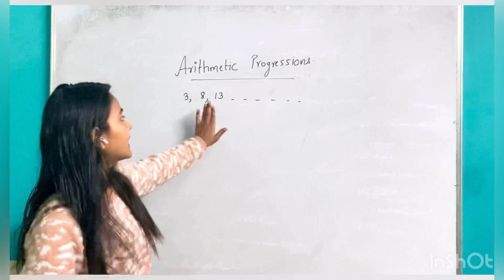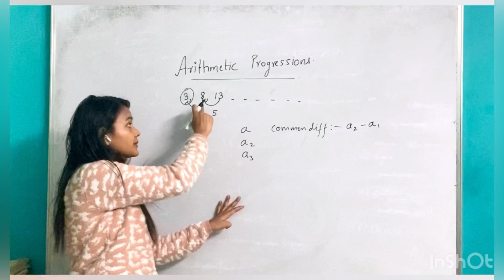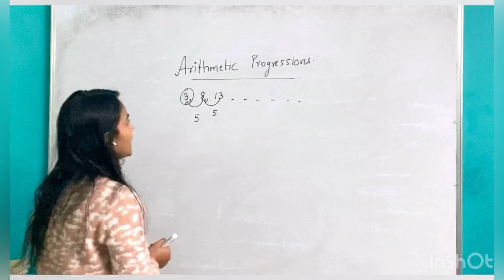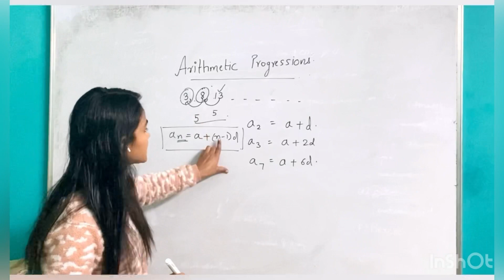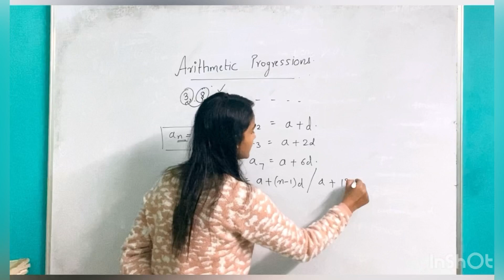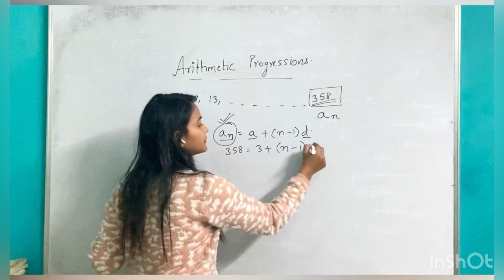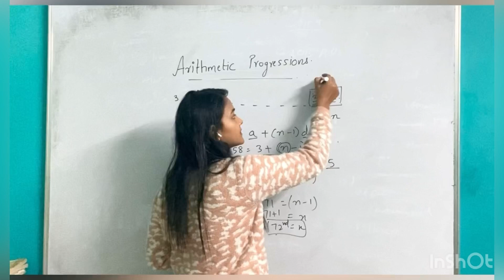Part 1(Introduction) Arithmetic progressions of class 10th Maths.